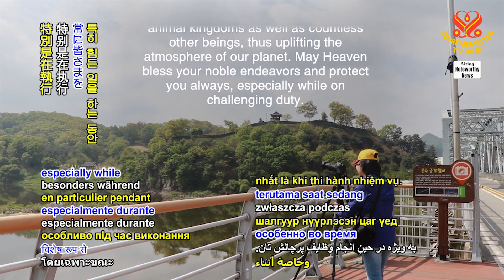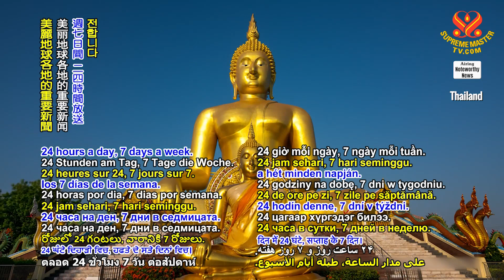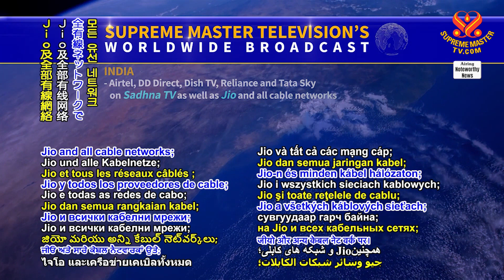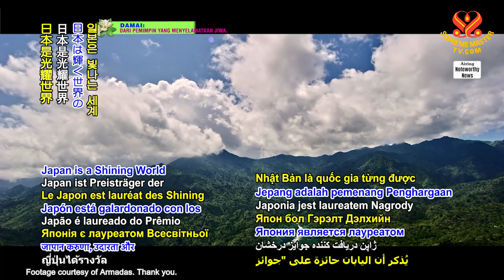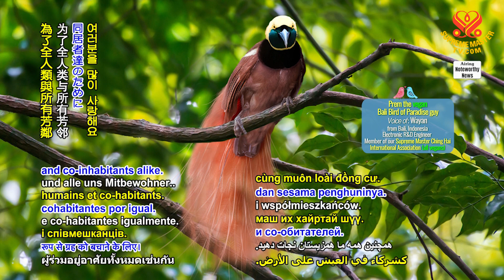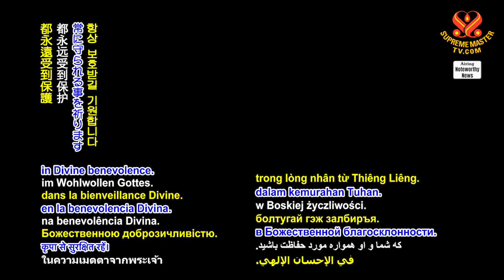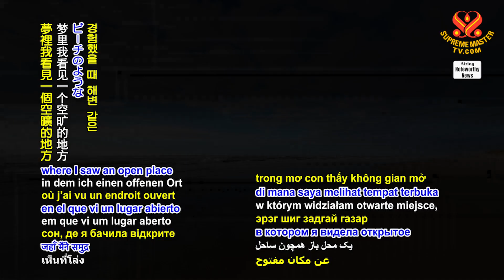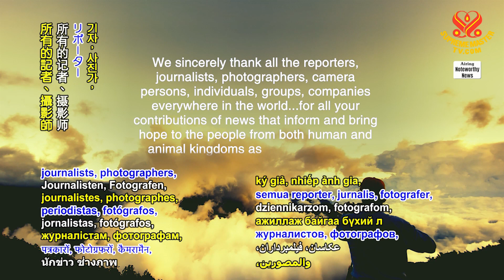1854 Noteworthy News